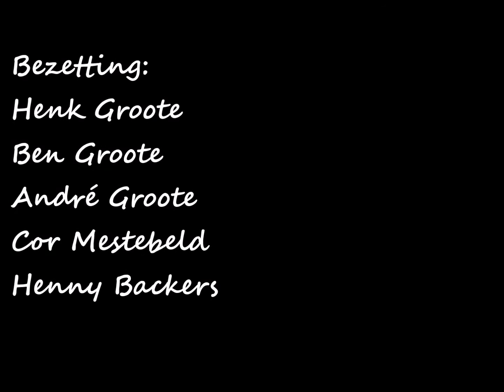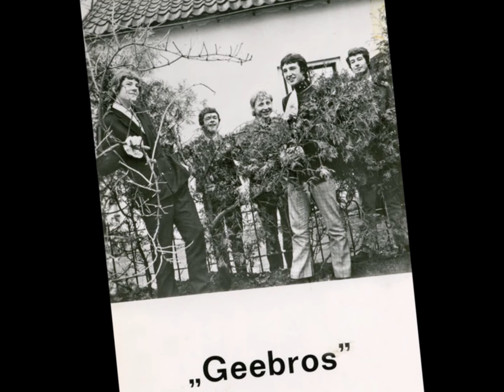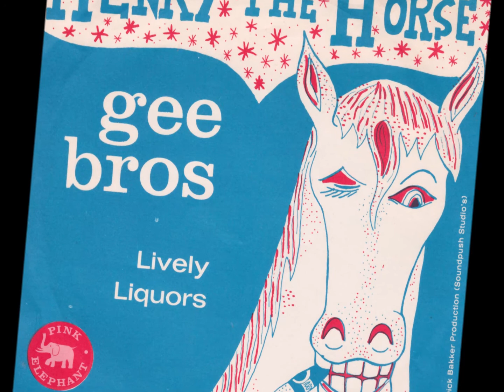Gee Bros - Henry the horse (Nederbeat) | (Apeldoorn) 1968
Gee Bros uit Apeldoorn met "Henry the horse" (Pink Elephant PE 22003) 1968

Bezetting:
Henk Groote
Ben Groote
André Groote
Cor Mestebeld
Henny Backers